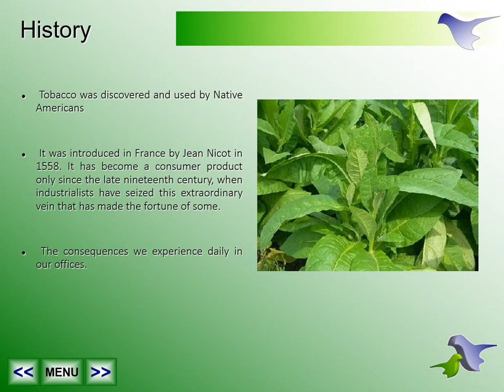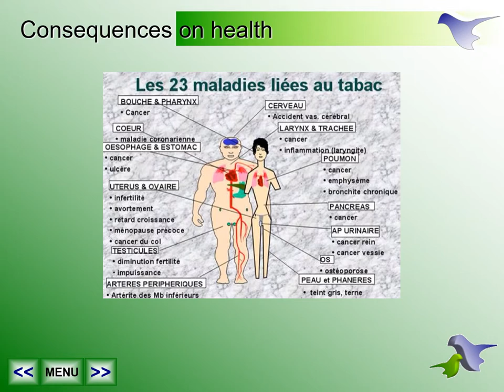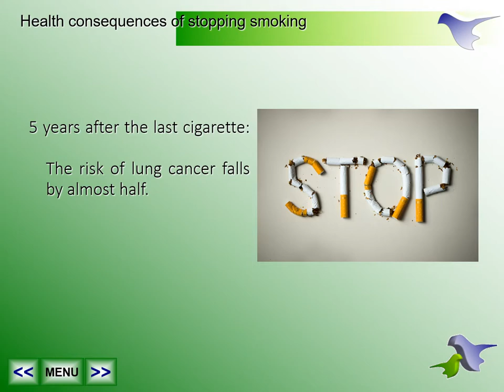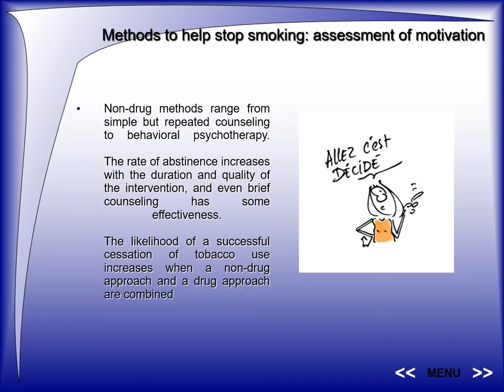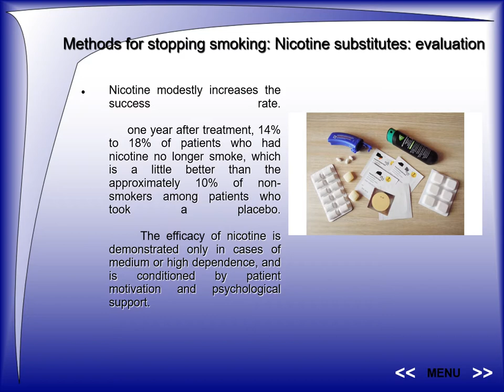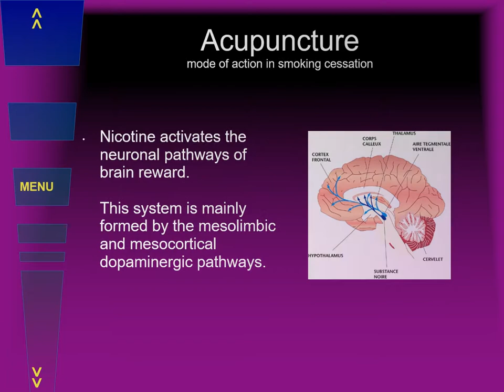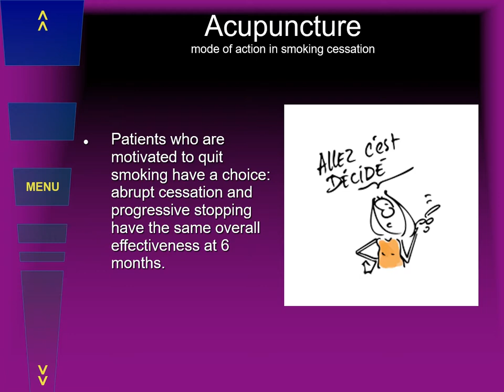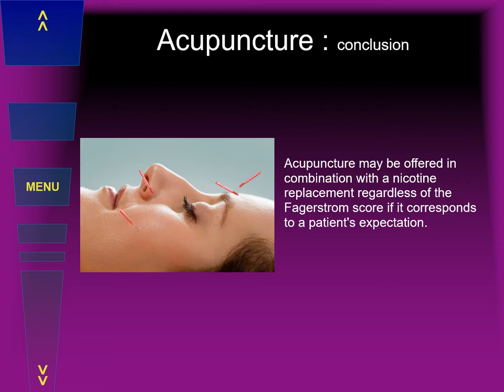TOBACCO WFAS Pascal Clément